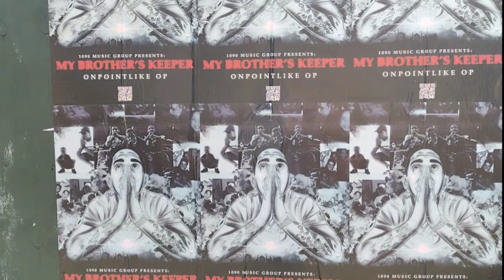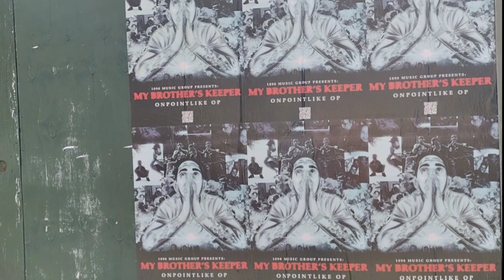RUSH OUT BY NYPD/STREETS BLOGS CRAZY WOW!!!